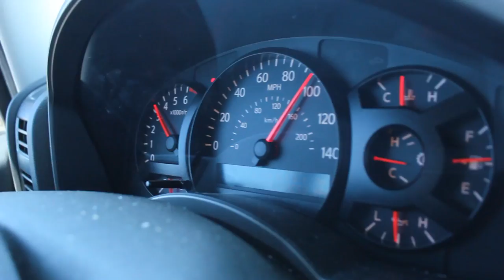Scorpion Tube and Clothespin Challenge - Dudesons Do Gumball: Day 6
In May 2012, The Dudesons participated in the Gumball 3000 road race across North America in their Baywatch-inspired Life Guard truck. This is their journey.